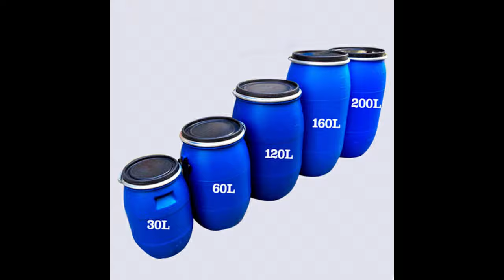Plastic Barrel Business 30 To 300L Plastic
Plastic 30L 60L 120L 160L 200 L Factory Hunter